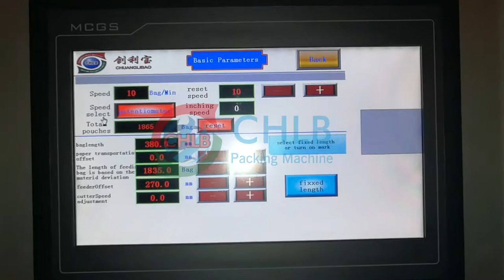[CHLB machine] Chinese dry yuba/Dry rabbit ears/Pets foods packing machine with flexible length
CB-680XWS dry rabbit ears/pets foods packing machine with flexible length. We use dry yuba instead because we can't find dry rabbit ears.